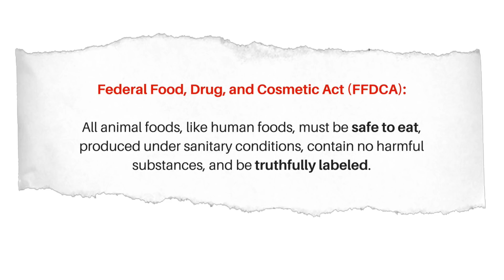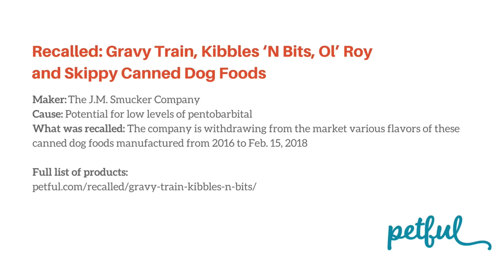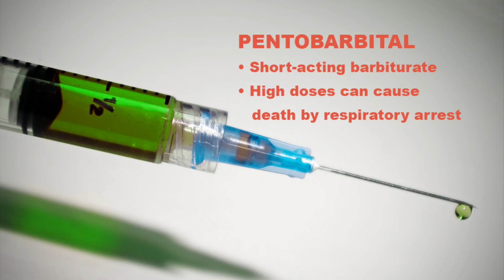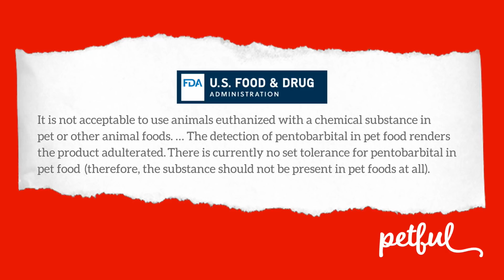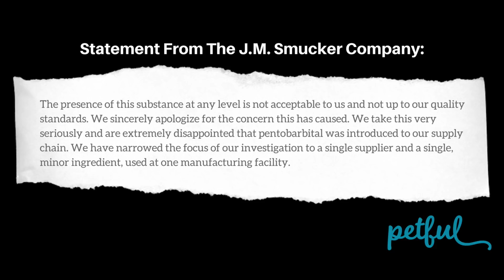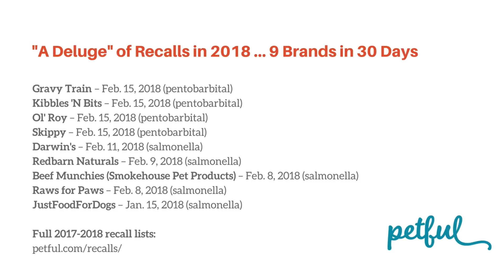2018 Gravy Train Recall - Details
Petful publisher Dave Baker discusses the recent "market withdrawals" of certain cans of Gravy Train, Kibbles 'N Bits, Ol' Roy and Skippy dog foods.